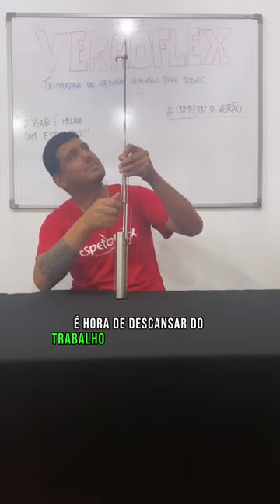#88 Combo Big Boss 🔥